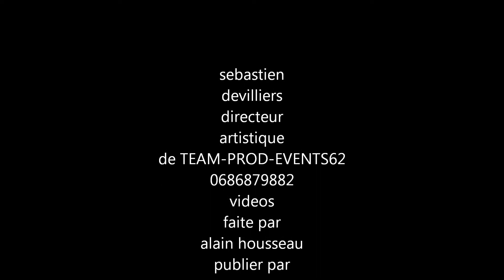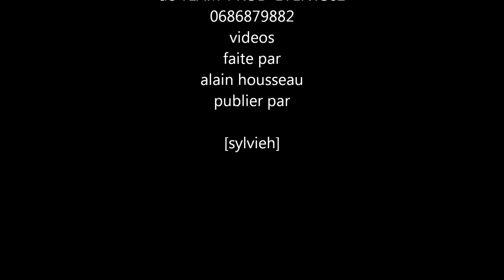johnny hallyday chanté par johnny franck que je t'aime,le fils de personne,autoportrait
au festival de country chateauroux 2013